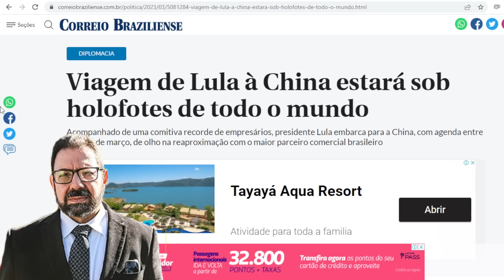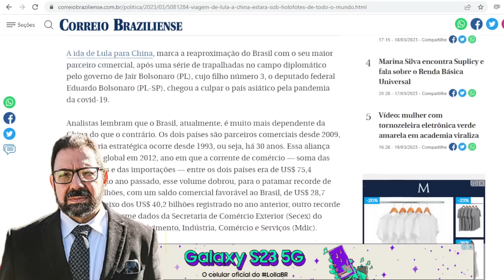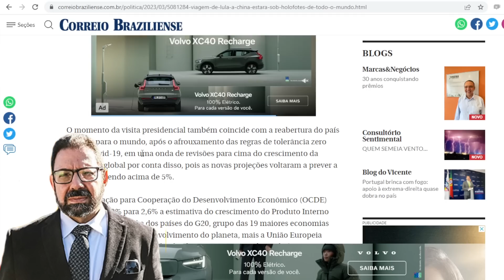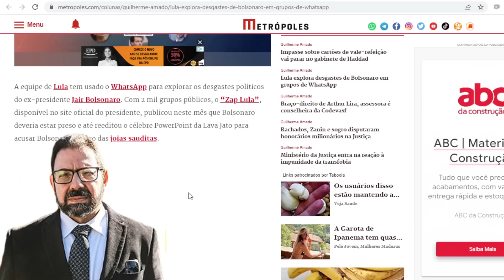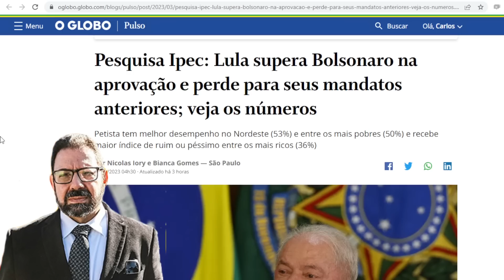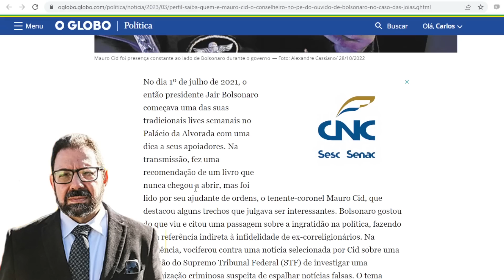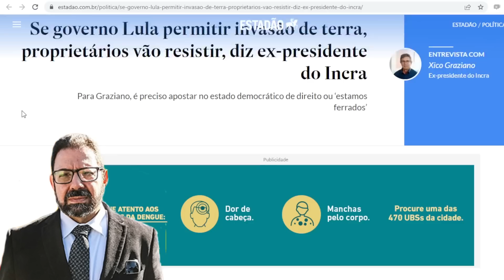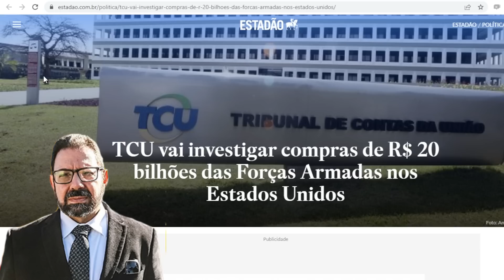Saiba por que Lula na China para o MUNDO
O mundo desenvolvido e até os países menos ricos vão parar a partir do dia 26 para ver a performance de Lula no país asiático. Entenda por que.